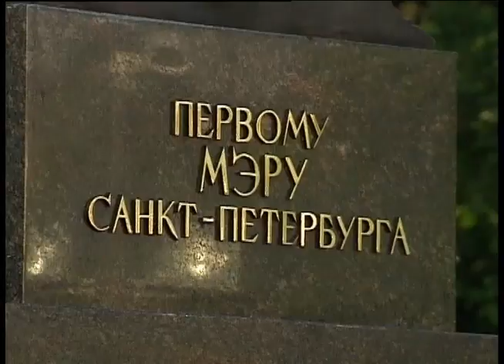В. Путин выступление на церемонии открытия памятника Анатолию Собчаку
Путин принял участие в церемонии открытия памятника Анатолию Собчаку